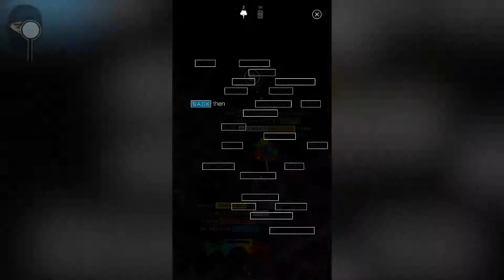G30 - Gameplay Trailer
Description:
G30 – A Memory Maze is a unique and minimalistic take on the puzzle genre, where each level is hand-crafted and meaningful. It’s a story of a person with a cognitive disorder, who is trying to recollect the elusive past – before the disease takes over and everything will fade away.

How would you feel, if you couldn’t recognize your life, your loved ones and even yourself? Could you find a light in the dark maze of human consciousness? Could you remember the story?

INNOVATIVE PUZZLES THAT ARE THE STORY

Each level sparks a little memory of the person’s life. It’s a two-part puzzle: a visual image of the memory and a telescopic text, that reveals itself with every step. You start with fragmented pieces of the picture attached to dashed lines. Dragging them like strings, you move parts of the image to restore it. In turn, telescopic text reacts to your every step – the closer you are to the solution, the more text unfolds. And if you're not moving in the right direction, the story piece too can drift away from the truth. You are indeed remembering – adding details to the memory and forming a clear picture.

RELAXING AND ATMOSPHERIC

The game has a delightful relaxing flow with the atmospheric music and haptic feedback - all this helps you to dive into this compelling story even more. No scores, no timers, no 'game over'.

A DEEP AND MYSTERIOUS STORY

G30 is about memory and consciousness – and what they mean for a human being. There are people around who are losing their ability to remember – some kinds of mental diseases do that to a person. G30 shows how they see the world, how they feel about the past they can’t remember and the reality they can’t recognize.

AWARDS

The 'Most Innovative Game' award at both Casual Connect USA and Casual Connect Kyiv, 'Best Mobile Game' at CEEGA Awards, 'Excellence in Game Design' at DevGAMM, 'Best Mobile Game' and 'Critics' Choice' at GTP Indie Cup, 'GDC Special Award' and 'Amazon Special Award' at Get IT Conference.